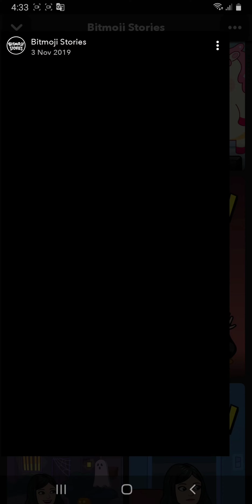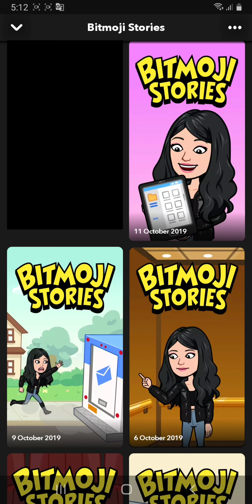Happy Corner Series Season 6 EP 12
Hello :D I hope everyone have a good day
Another new episode enjoy